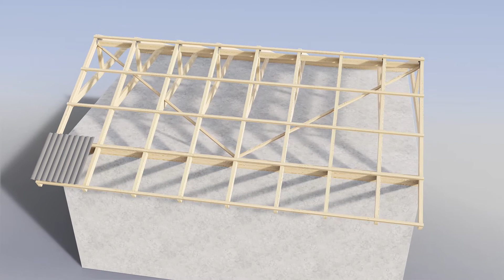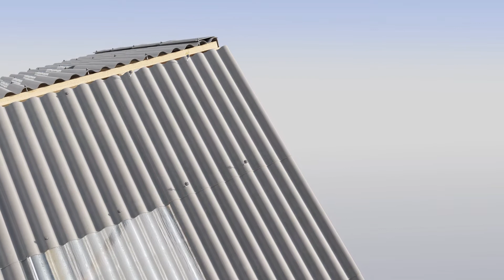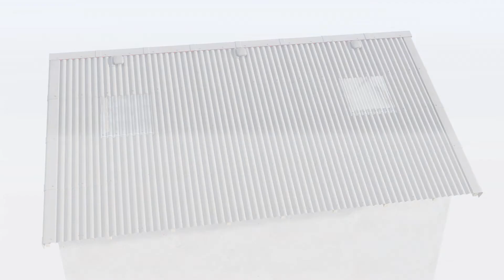Instrukcja montażu płyty falistej EuroFala W130-9 na konstrukcji drewnianej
Installation video to guide you through every step in the installation and proper handling of Cembrit W130- 9  on wooden structure. Get useful tips and methods for a professional finish and result.